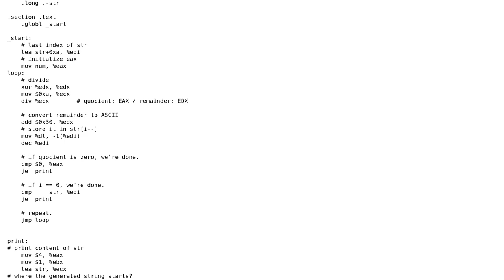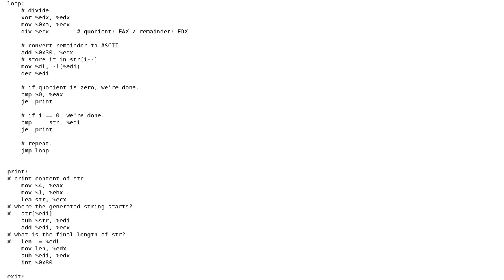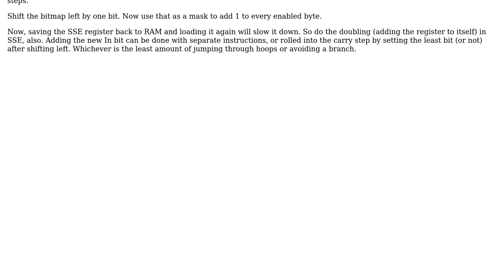Code Review: Convert unsigned Integer to ASCII in x86 assembly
With thanks & praise to God, and with thanks to the many people who have made this project possible! You are responsible for your own actions.